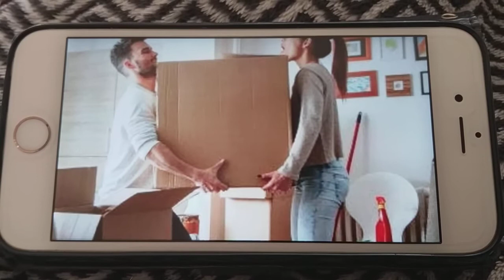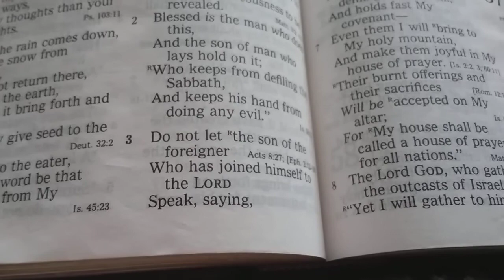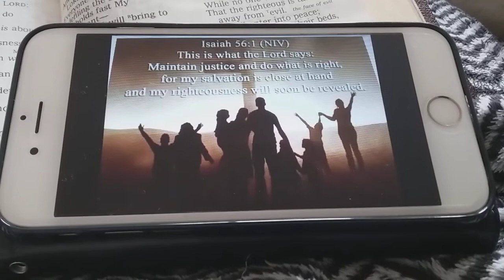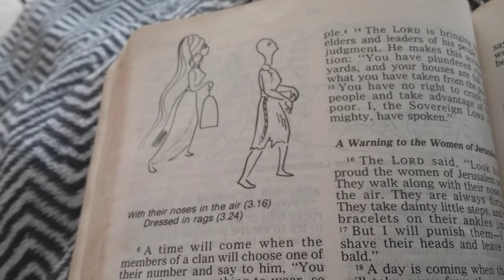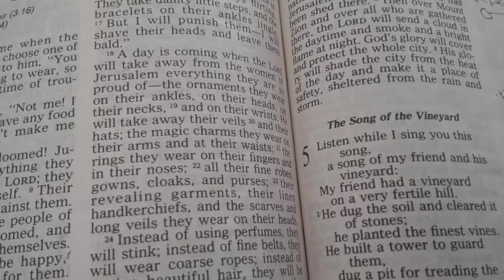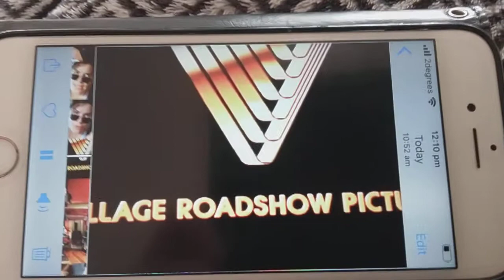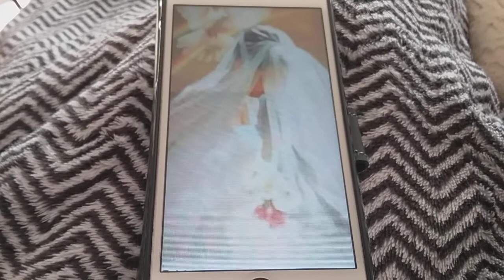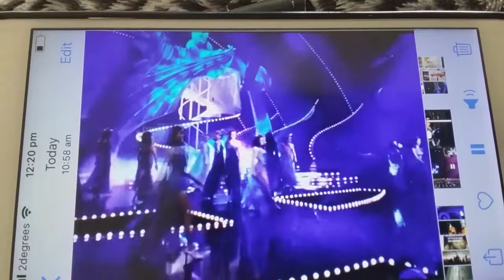A Second Rate Citizen of Heaven: Never!!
A Message from the Lord. 'You are One in a Million'